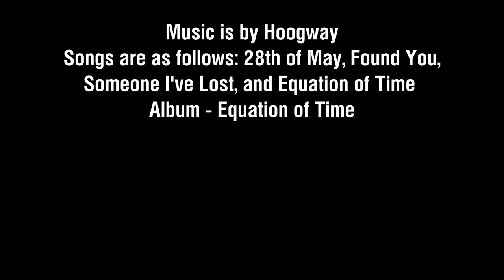A Day of Apex Legends | 4k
Playing Conduit/Bangalore with @tobytools2563 on Horizon/Newcastle. Longer video than normal with music from Hoogway. Album is Equation of Time.